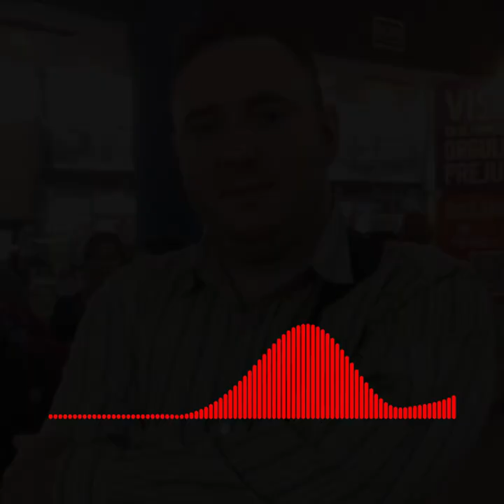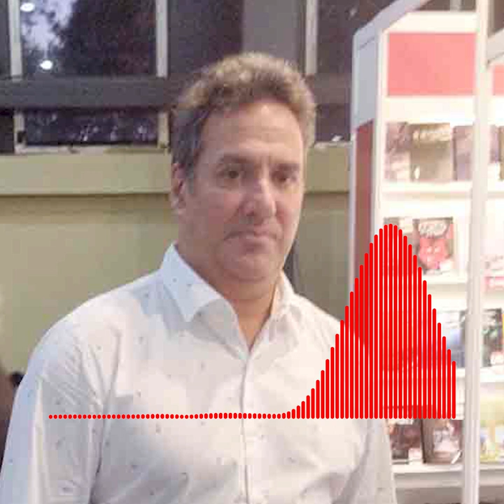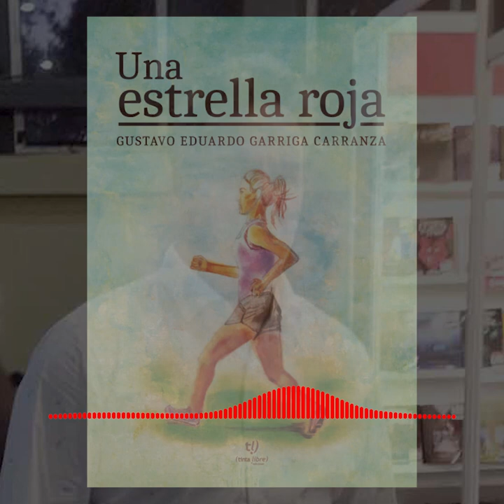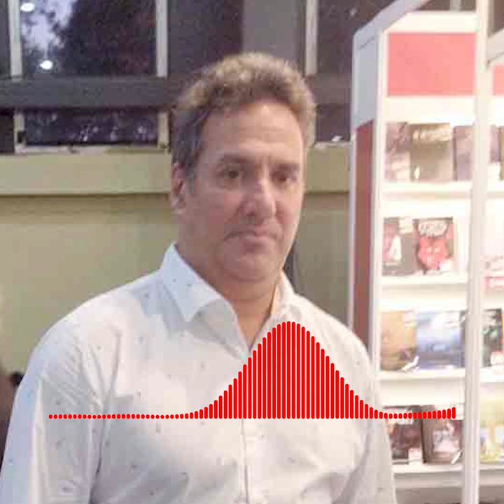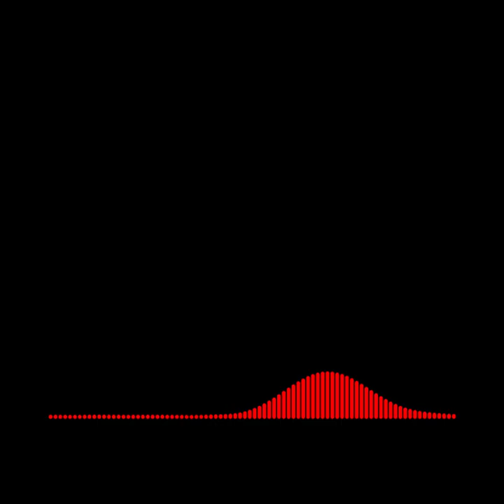En la Feria – Programa especial 04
Llegamos al cuarto episodio de Entre Párrafos, con la cobertura de la 47° Feria del libro de la Ciudad de Buenos Aires.  En este cuarto episodio: Nicolás Töltl, Gustavo Garriga Carranza, Pablo Om y Maximiliano Donat.

En la feria - Resumen del episodio

Nicolás Töltl
En primer lugar entrevisté a este autor oriundo de Caba. El género que lo caracteriza es Ciencia Ficción. Proviene del mundo de las matemáticas, materia de la que es profesor, pero desde pequeño se enamoró de las historias y por ese lado empezó a escribir.
Son sus obras:
• Thuru-Hai (Editorial Autores de Argentina)
• Nazareno y el fin del mundo (Editorial Autores de Argentina)
Nacida como género en la década de 1920 prende con el tiempo en otros medios, como el cinematográfico, la historieta y las series televisivas, con un importante auge desde la segunda mitad del siglo xx. Por eso no extraña que Nicolás haya entrado en materia a partir de su amor por el cine.
Ciertamente, cuando su preferencia por algunas series como Dr WHO o Expedientes Secretos X, se manifiesta en su esplendor, comienza a encontrar inspiración.
Nazareno y el fin del mundo con las lógicas y los ritmos requeridos por el salto en el tiempo, con el objeto de cambiar la realidad actual.
Para acceder a sus libros clic en el enlace. En la feria del libro, podemos encontrarlo en el Stand 105 del pabellón Azul, Editorial Autores de Argentina.

Gustavo Garriga Carranza
El entrevistado es autor de la novela Una estrella roja, oriundo de Córdoba y actualmente radicado en La Patagonia, cultiva una variante muy especial de novela con trasfondo de ensayo, de lo que nos va a habla en la entrevista.
Gustavo es licenciado en Psicología, formado en el psicoanálisis. De hecho, lleva más de veinte años de ejercicio en la profesión lo han inducido a analizar la conducta de las personas y cómo superar los sufrimientos. Además, participa de talleres de escritura. En el ámbito literario, desarrolló un ensayo sobre la creatividad aún inédita.
El planteamiento de este género reconocido como la “novela-ensayo” o “ensayo ficcional”, explora las relaciones y los cruces entre estas dos formas genéricas características de la modernidad occidental. Principales cultores Thomas Mann, Ricardo Piglia, Ena Lucía Portela o Cristina Rivera Garza.
Para comunicarse con el autor: Facebook e Instagram
Sobre todo, Gustavo Eduardo Garriga es un escritor que busca las profundidades humanas en la psicología y explora situaciones reales como soporte de la historia que nos cuenta. Un título interesante como para empezar a conocer el género y a este autor interesante. Para encontrar Una estrella Roja en la Feria del Libro, stand 159 Pabellón Azul Tinta Libre Ediciones.

Pablo Om
Este escritor porteño, inscribe su libro: Dios Mundial, en el género Crónicas Deportivas. Pablo Om es el seudónimo de Pablo Ortiz Maldonado, y ha desarrollado una carrera política en la ciudad de Buenos Aires muy relacionado con la cultura. Entre tanto, despunta el arte literario y ha escrito cuatro libros con esta temática tan relacionada con la crónica urbana.
Por supuesto, en Dios Mundial, Diego es elevado a la estatura de mito del fútbol y símbolo nacional. La obra de Pablo Om ha conformado un proyecto, que muestra al ídolo en un estadio, en el living de una casa, en una radio AM o en un potrero. Participan de esta crónica personas allegadas a Maradona, compañeros, y periodistas.
A partir de la mirada del futbol como expresión literaria y como fenómeno comunicacional, Dios Mundial ha inspirado la producción de este notable proyecto colectivo.
Para encontrar el libro y comunicarse con el autor, se puede hacer por la cuenta personal del autor en Instagram, y en Twitter, o en la página propia del libro en Instagram.
En resumen, una concepción periodística de este libro colectivo, donde las anécdotas toman la envergadura de una mitología, coordinada por Pablo Om y disponible en la Feria, en el stand 105 de Autores de Argentina en el pabellón Azul.

Maximiliano Donat
Por último, nos encontramos con este escritor venezolano, radicado en la Provincia de Buenos Aires desde hace varios años, más precisamente en la localidad de Pilar, escribe sobre un género muy activo en estos tiempos que es el de la Autoayuda Espiritual. El título de su libro: Evangelio de los Ángeles.
En consecuencia, Evangelio de los Ángeles es un proyecto de tres volúmenes ya escritos, aunque solo el primero está impreso. El autor lo define como una secuencia de enseñanzas trasmitidas por los ángeles, como una iniciación espiritual que va derrumbando dogmas y paradigmas que desde el inicio de las religiones se han inculcado a la humanidad. Interesante para los amantes del género. Disponible en Amazon, y en la feria del libro, en el Stand 237 de LG Literario en el Pabellón Azul.